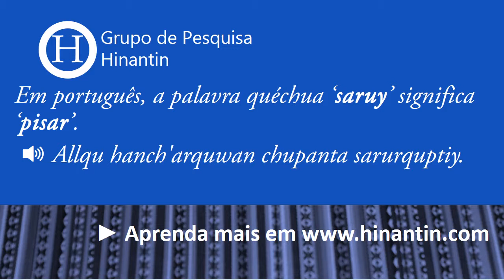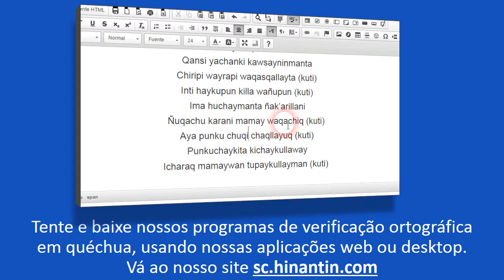Como se pronuncia saruy ‘pisar’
Social

Grupo de Pesquisa Hinantin: A entrada ‘saruy‘ faz parte da base para o desenvolvimento de um dicionário falado disponível livremente para a linguagem quéchua.